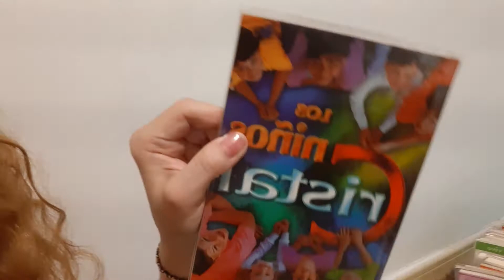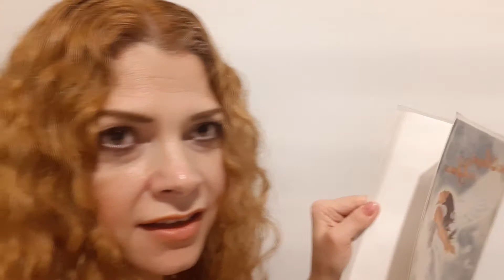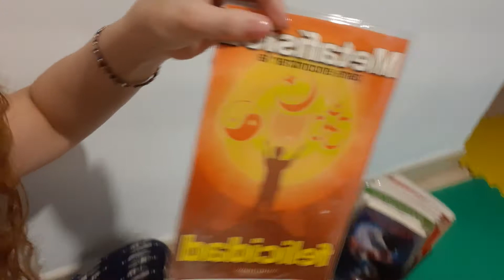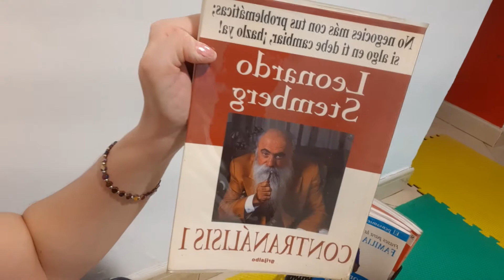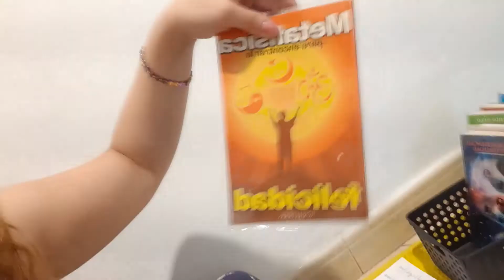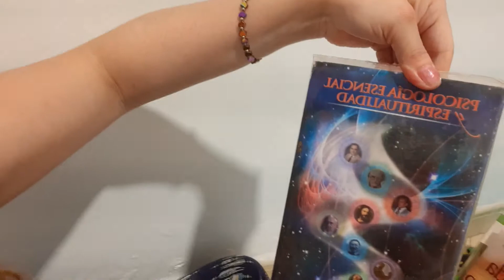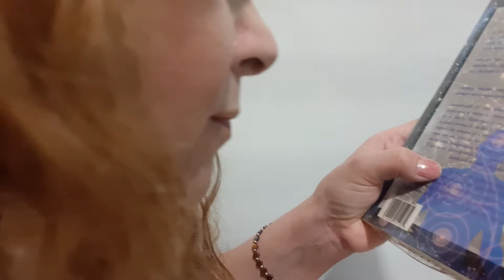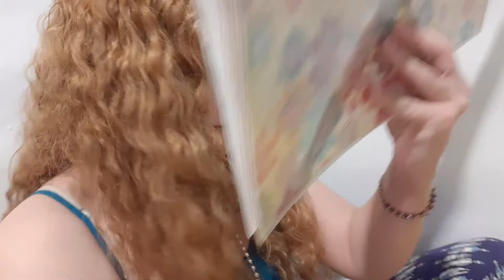NUEVA ERA, ENGAÑO DEL MALIGNO PARTE 2...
En este vídeo me permito comunicar mi experiencia sobre lo que es la nueva era, espero y poder ayudar a mucha personas a abrir sus ojos ante todo lo que corresponde a la nueva era, son disciplinas engañosas del lado obscuro.  Subiré varios vídeos sin edición, ya que ahora no tengo la posibilidad de editarlos, ni unirlos entre si, se me han cortado al estar grabándolos, pero aun así los subiré en varias partes. Los nombraré por parte 1, 2 3, etc. Espero puedan tomarse el tiempo y verlos completos. Un saludo con todo el cariño de mi corazón. ¡Muchas bendiciones para todos!